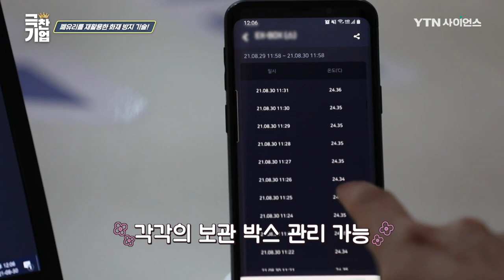폐유리를 재활용한 화재 방지 기술! [극찬기업] / YTN 사이언스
‘친환경 에너지’로 변화하는 산업 환경

‘2차 전지’의 활용 분야도 다양해지며 우리 삶속에
필요한 요소로 자리매김 하고 있다

하지만 2차 전지에 화재가 발생하면 진화가
쉽지 않아 이를 방지할 수 있는 기술이 필요했다고

그래서 찾아간 업체는 ‘재활용 소재를 활용’하여
배터리 화재를 막을 수 있는 기술을 개발했다고 하는데..

자동차 해체 시 재활용 비율이 낮은 폐유리를
활용하여 ‘화재 방지용’으로 사용한다

현재 ‘전기차 보급’이 증가‘하는 추세에 꼭 필요한
기술인 ‘배터리 화재 예방 패드’

폐유리 재활용 기술로 2차 전지 화재를
어떻게 막을 수 있을지 ‘극찬기업’을 통해 알아보자!